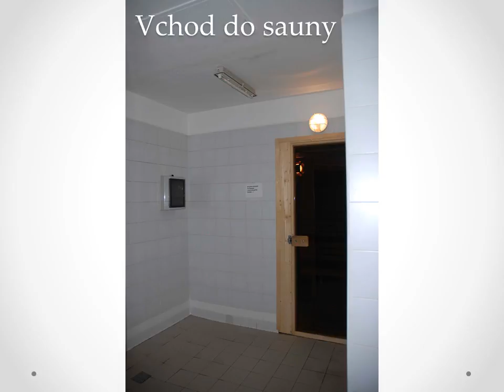Proměna sauny na plaveckém stadionu v Českých Budějovicích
Stav sauny na plaveckém stadionu v ČB předtím a poté, co ji v roce 2014 začala provozovat Sportovní zařízení města ČB